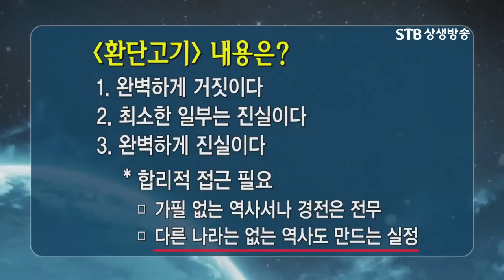환단고기를 쓰레기라고 하는 사람은 멍청한 거죠-박석재 천문연구원장